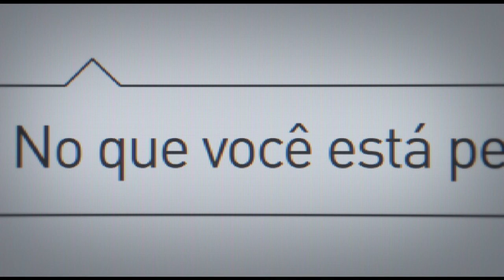Confissões de Adolescente | Trailer Teaser | 10 de janeiro nos Cinemas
FILME E TRAILER NÃO RECOMENDADOS PARA MENORES DE 12 ANOS.

Fenômeno nos palcos, best-seller nas livrarias e sucesso de audiência na TV, "Confissões de Adolescente", originada no teatro, em 1992, com a montagem dos diários da atriz Maria Mariana, vai desbravar agora mais uma fronteira pop: o cinema. A história chega à telona até dezembro, sob o comando de Daniel Filho - que entre 1994 e 1996, dirigiu o seriado exibido pela TV Cultura e pela Band - e também Cris D'Amato.

Sinopse:
Baseado no livro homônimo de Maria Mariana, que também originou a peça teatral e a série televisiva. O filme mostra agora, em 2013, as confissões e confusões de irmãs adolescentes que vivem os amores, dúvidas, decisões e aventuras de sua geração. O difícil rito de passagem dos 13 aos 19 anos.